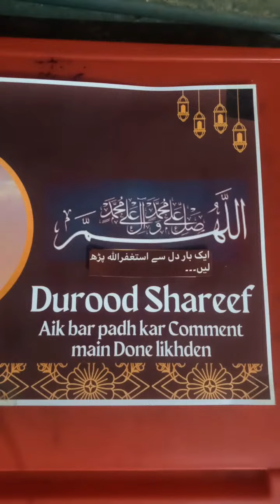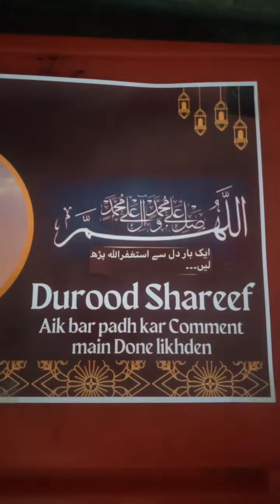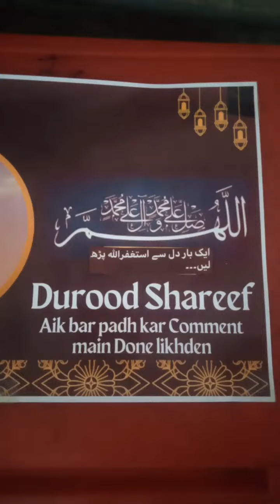❤Durood Shareef Pardhiye❤❤ درود شریف پڑھئیے ❤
❤Durood Shareef Pardhiye❤
❤ درود شریف پڑھئیے ❤

*_نہایت ہی ادب سے  گزارش ہے کہ تین بار درود شریف {درود ابراہیمی} پڑھ لیجیے._*